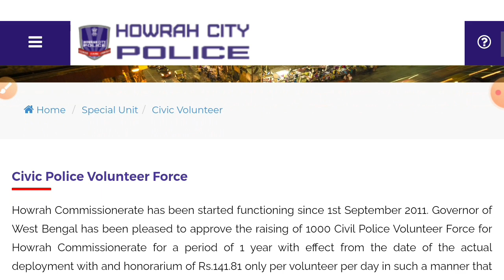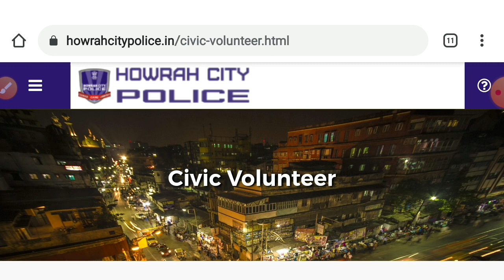সিভিক ভলেন্টিয়ার নিয়োগ বা T.H.G ভলেন্টিয়ার নিয়োগ //Requirement of Civic//recruitment of THG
সিভিক ভলেন্টিয়ার নিয়োগ বা T.H.G ভলেন্টিয়ার নিয়োগ Requirement of Civic volunteers recruitment of THG

Officially PDF file link-

লক্ষীর ভান্ডার প্রকল্প ৫০০/১০০০ টাকা দেবে সরকার কোথায় ফর্ম পাবেন কি কি ডকুমেন্টস লাগবে জমা কোথায় দেবেন

মাধ্যমিক পাশে পোস্ট অফিসে কর্মী নিয়োগ শূন্য পদ ২৩৫৭ টি recruitment of Indian post GDS 2021

আপনার জব কার্ডের টাকা ঢুকেছে কী চেক করে নিন 2021 জব কার্ড স্ট্যাটাস চেক করে নিন